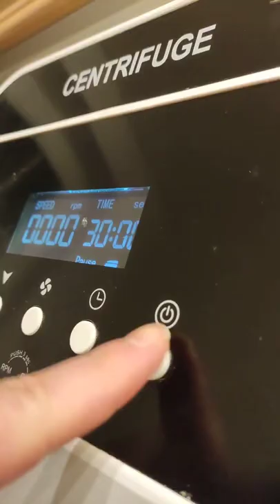how to make sesame oil in 5 minutes